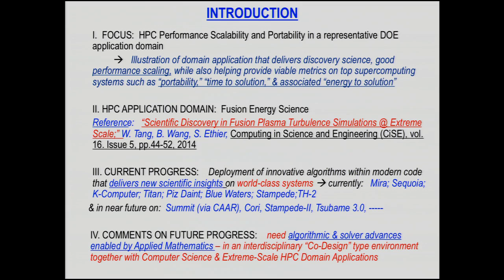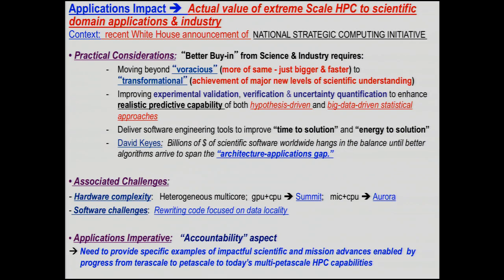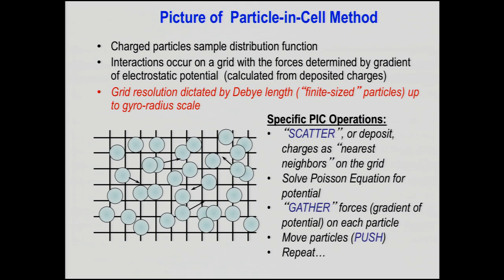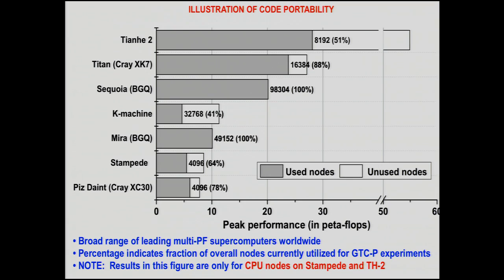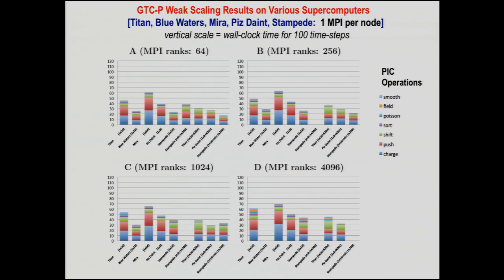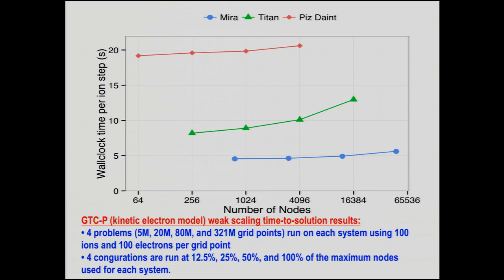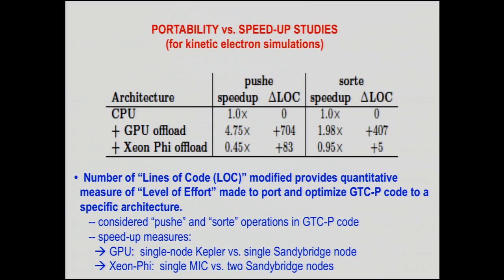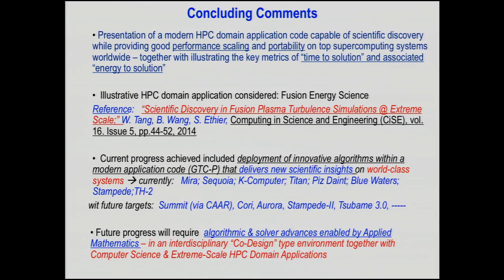Scalable Scientific Software for Extreme Scale Apps: Fusion Energy Science | Bill Tang, Princeton